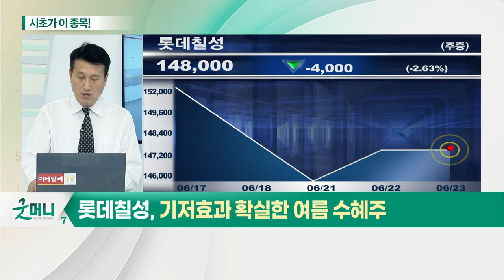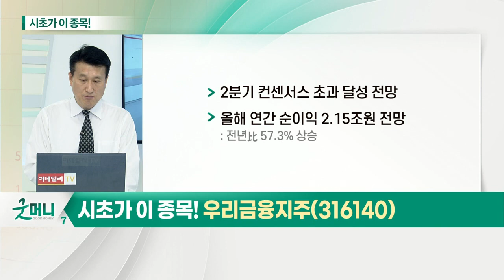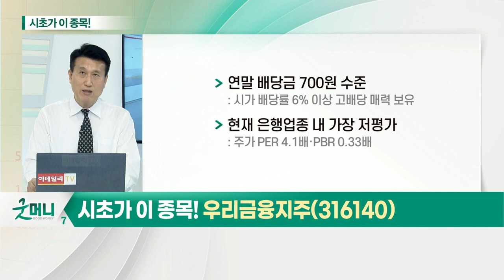우리금융지주(316140)... 은행 업종_시초가에 이 종목 (20210623)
은행 업종: 저평가 밸류에이션 매력 보유
- 예대차 마진 확대에 실적 성장 기대
- 대표적 금리 인상 수혜 업종
- 美 연준 금리 인상 시기 2023년 예상
- 한국은행 조기 금리 인상 시사
- 일부 신흥국 이미 기준금리 인상 실시
- 첫번째 금리 인상 시기까지 우상향 유지
- 배당 제한 권고 마감 예상
- 향후 주주환원정책 확대 실시 기대
- 하반기 카카오뱅크 상장 주목

- 2분기 컨센서스 초과 달성 전망
- 올해 연간 순이익 2.15조원 전망
- 연말 배당금 700원 수준
- 현재 은행 업종 내 가장 저평가